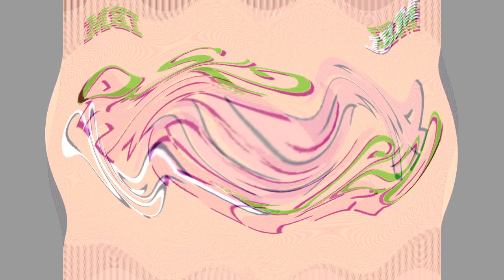Bruor Macaneli's Meerkat Effectview 2 OS/2 Warp 4 Effects in Crying in TheCoolMan78 Icon Major